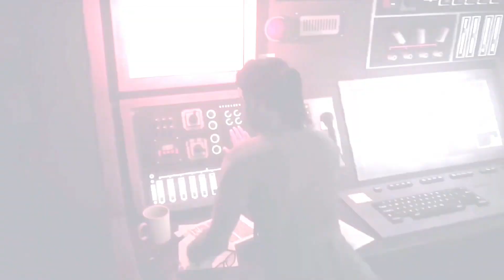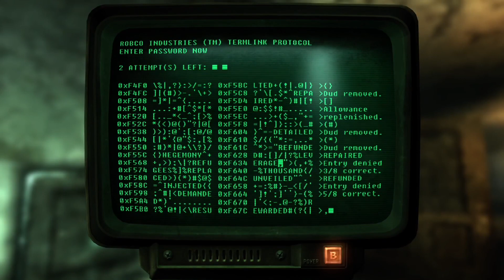Fallout 3 Xbox Series X/S Gameplay/Playthrough - Part 64 - No Commentary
Hello there!!!

Here's part 64 to my playthrough of Fallout 3